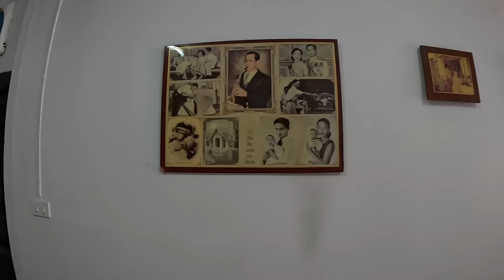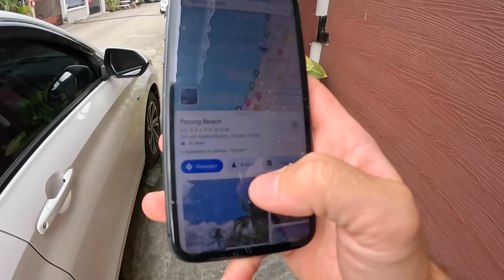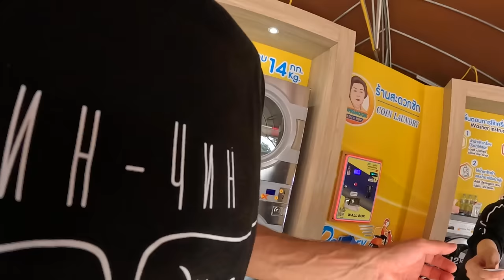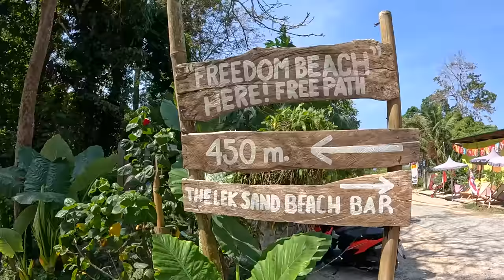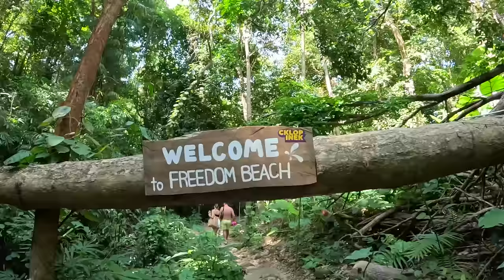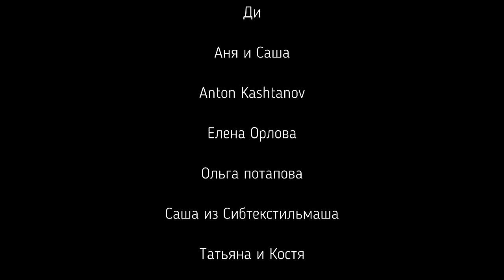Таиланд РАЗОЧАРОВЫВАЕТ Живем в тайской семье в центре острова Пхукет. Пляж Свободы, Патонг, Най Харн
В этом выпуске мы переезжаем в центр острова Пхукет 20247 Мы продолжаем путешествия с детьми на машине по Таиланду и это очередная серия из Пхукета. Мы посмотрим пляж Свободы, Патонг и Най Харн. Сгоняем на встерчу с интересными ребятами, посмотрим пару закатов, рум тур деревенского дома, готовка и многое другое.

Локации мест из выпуска, а также фоточки у нас в телеграмм канале